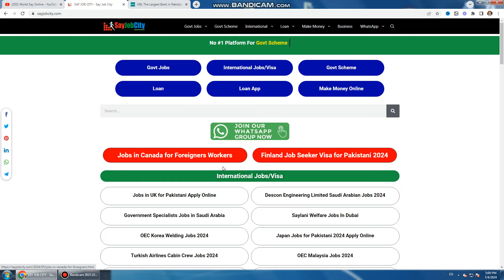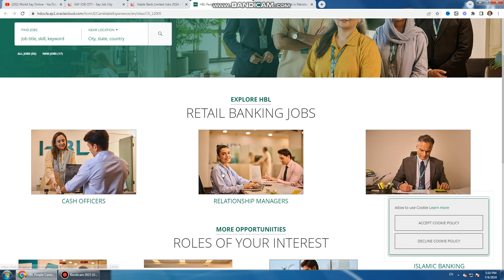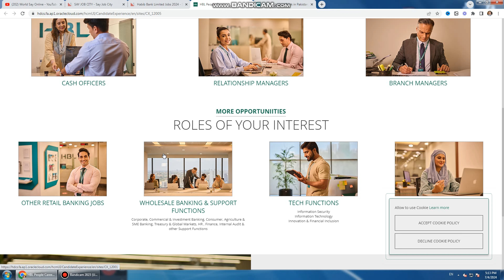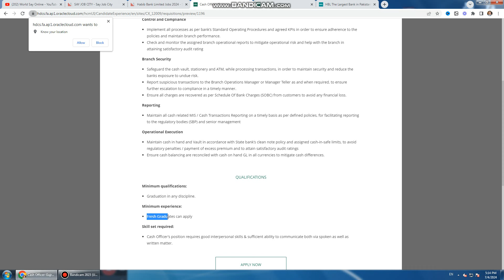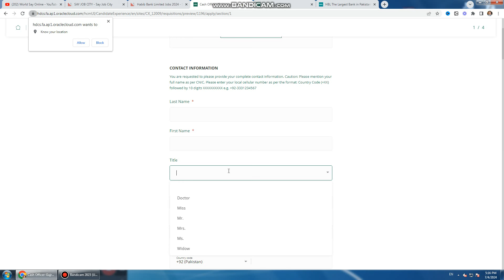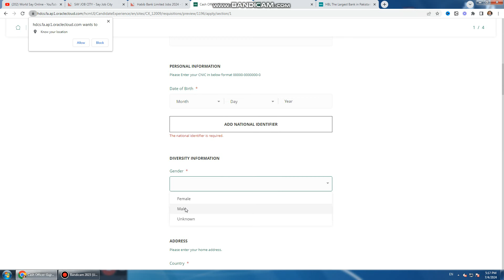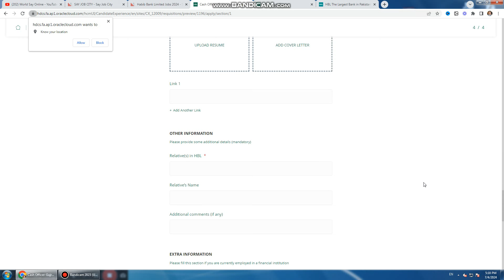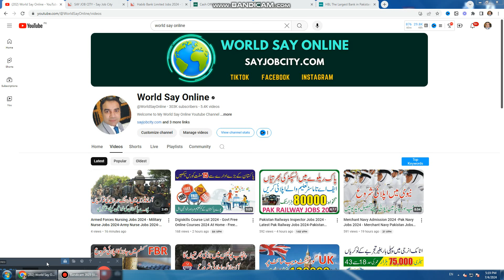HBL Jobs 2024 - HBL Jobs Online Apply 2024 - Habib Bank Limited Career 2024 - HBL Job Opportunities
HBL’s fantastic open doors, you can make an application online to HBL Jobs 2024 by visiting the official HBL website at Click Here. You can search for the most current job opportunities and apply online while following the guidelines. You can search for these positions online by submitting your resume on Click Here or the HBL Occupation entry. Up to the last Date of 02 July 2024, candidates with two sexual orientations are eligible to be considered. Any region in Pakistan which includes Punjab, Sindh, Balochistan, Azad Kashmir, and KPK is eligible to apply for these positions.